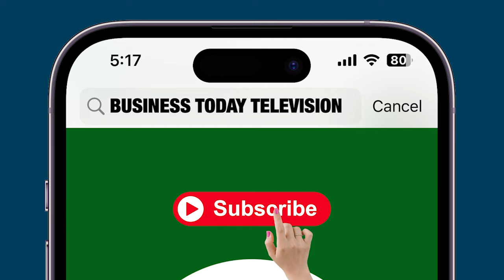PM Modi's Rituals At Ayodhya's Ram Mandir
In a historic ceremony today, Prime Minister Modi presided over the 'Pran Pratishtha' rituals at Ayodhya's Ram Mandir, symbolizing the inauguration of the temple and the much-awaited homecoming of Lord Ram after 500 years. During the brief but significant 84-second 'Pran Pratishtha' rituals, RSS chief Mohan Bhagwat sat beside PM Modi, emphasizing the cultural and spiritual importance of this monumental event.